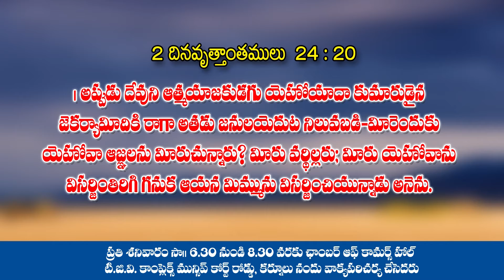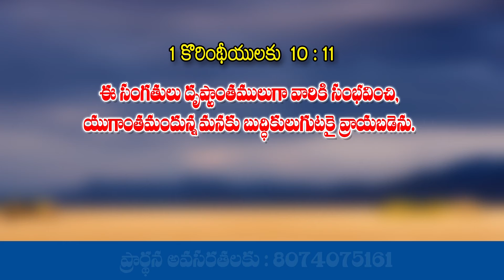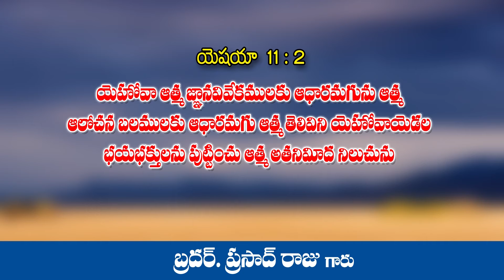prasad raj 17 9 2018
Gods Word By Bro Prasad Raj Garu
Servants of Christ Ministries
Kurnool
Topic : Christhavula ku aadharam evaru
Recording and editing @ prarthanatv kurnool